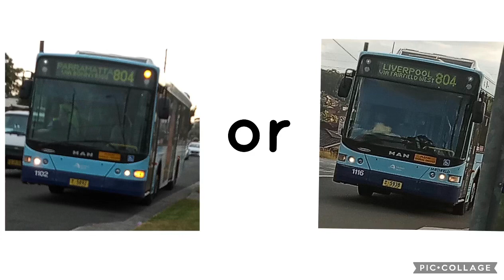This or that #299